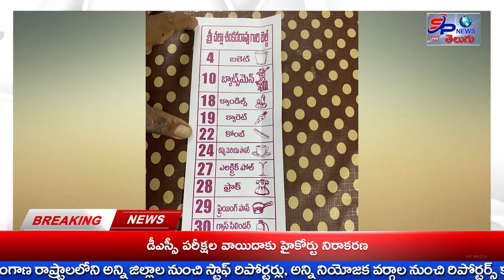ఆర్యాపురం కోపరేటివ్ బ్యాంక్ ఎన్నికల ప్రచారం గొడుగులు వేసుకుని ఇంటింటికి....